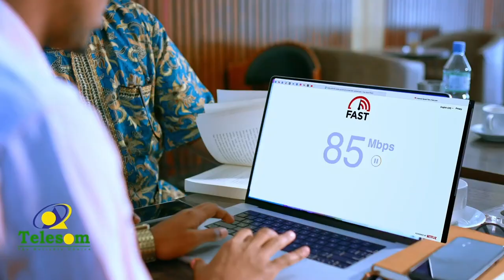Siyaasiga & Jacaylka - Qisooyin xiiso leh.Barnaamijka Sheekooyinka CBA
Siyaasiga & Jacaylka -